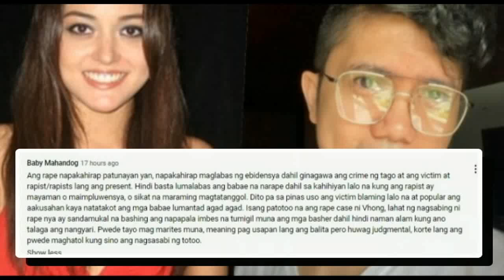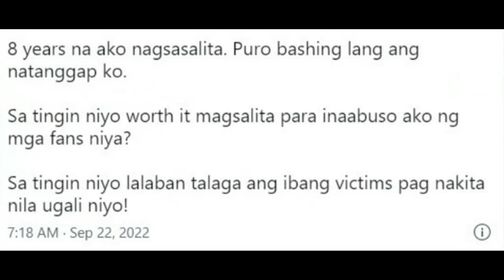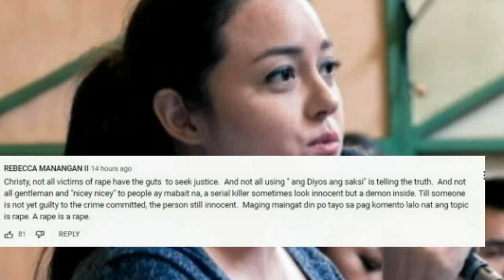CRISTY FERMIN HINAMON NA MAGSAMPA NG KASO SI KAT ALANO LABAN KAY VHONG! PURO DAW KASI SAWSAW!